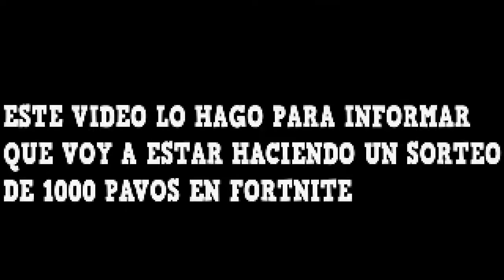Draw of Bucks in Fortnite/Sorteo de Pavos en Fortnite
Requisitos:
-Dar like y compartir el video
-Comentar para saber quien participa